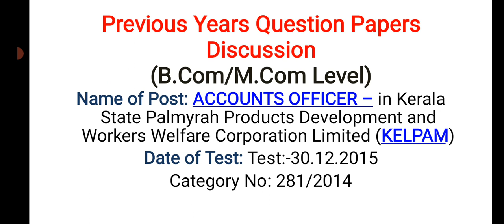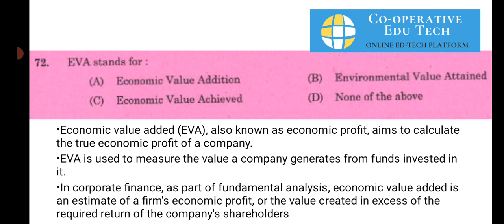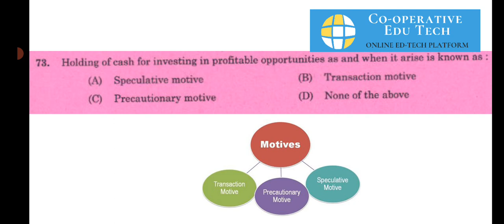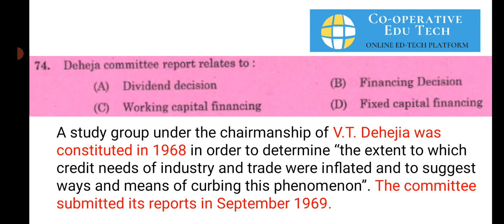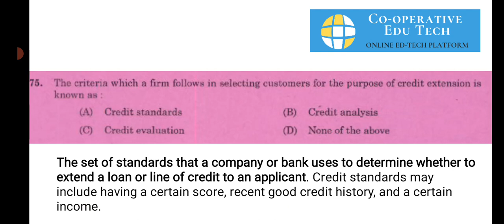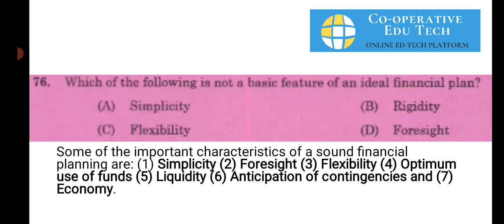PSC B.Com Level-Previous year question| ACCOUNTS OFFICER in KELPALM | Date of Test 30.12.15 Part VII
or Search Co-operative Edu Tech (Telegram group exclusively for support Co-operative Edu Tech youtube channel learning activities)

PSC B.Com Level Previous year question & Answer Discussion  for Accountant/ Cashier/ Jr. Audit Assistant etc in KTDC/ KSIDC/ MATSYAFED etc